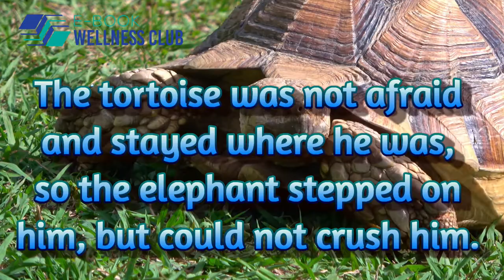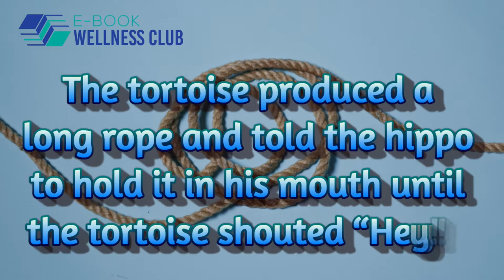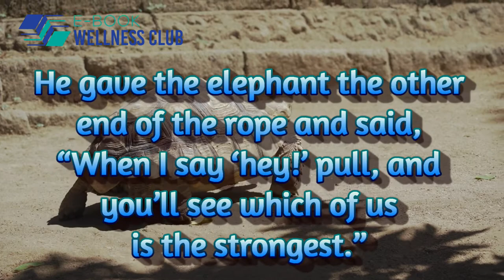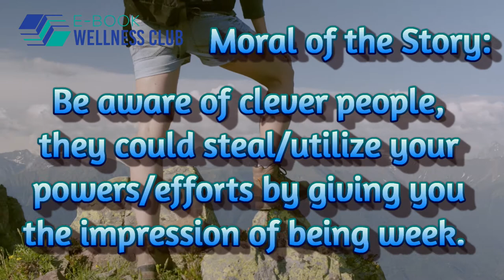Inspirational Story - The Tortoise, The Elephant, and The Hippopotamus